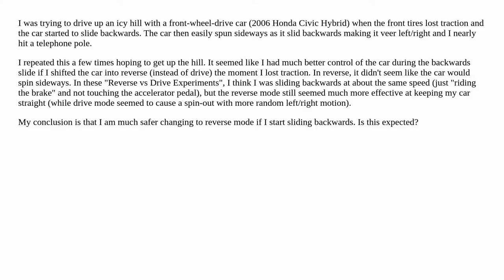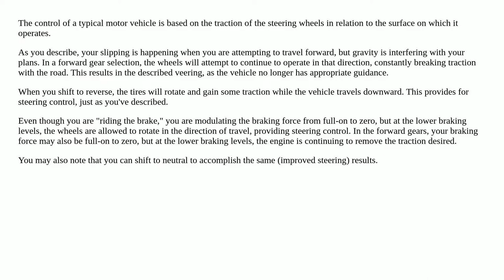Reverse vs Drive When Slipping Backwards